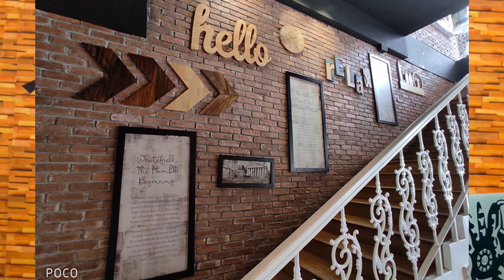తెలుగులో | Poco M2 Pro Review | Poco M2 Pro My Opinion | Poco M2 Pro Review Telugu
Namaskaram friends In this video I shared all details about recently launched pocom2 pro .This smartphone have awesome features like 33W fast Charging and gaming processor snapdragon 720g. if you are thinking to buy this smartphone, please watch till the end,it will helps you (like buying guide).

video covered:-
poco m2 pro full Specifications in telugu
poco m2 pro first impression

techno baba telugu:)